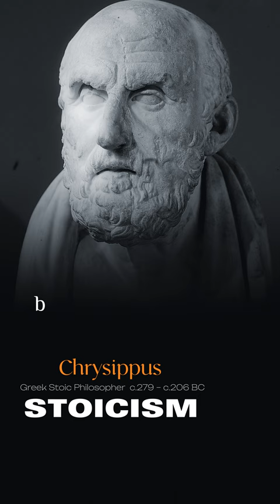Wise people are in want of nothing - Stoic Wisdom Quotes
Wise people are in want of nothing, and yet need many things. On the other hand, nothing is needed by fools, for they do not understand how to use anything, but are in want of everything.